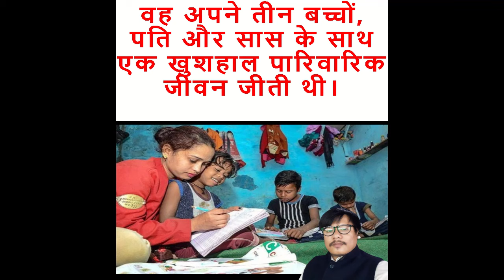मिलिए भारत की पहली महिला कुली से। Meet India's first female porter.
DREAM BIG DON'T BE AFRAID TO FAIL WHEN YOU FAIL"FALL FORWARD"
motivational, motivational speech, motivational video  inspirational video